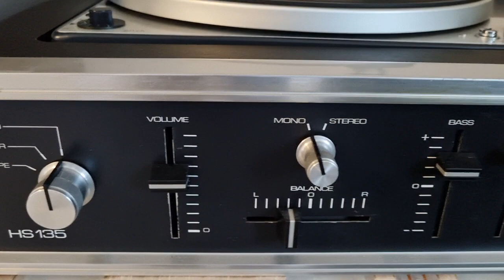Hakkı Bulut/Kim Olursan Ol (MKD Arşivinden) Dual HS 135